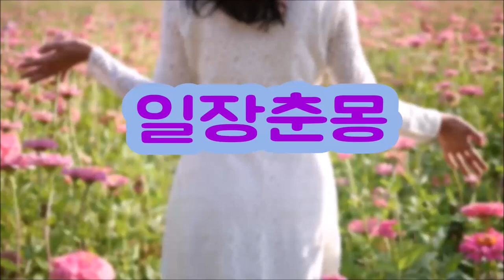개와 그림자( The Dog and the Shadow , Aesop's Fables ) 이솝이야기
The Dog and the Shadow
It happened that a Dog had got a piece of meat and was carrying it home in his mouth to eat it in peace. Now on his way home he had to cross a plank lying across a running brook. As he crossed, he looked down and saw his own shadow reflected in the water beneath. Thinking it was another dog with another piece of meat, he made up his mind to have that also. So he made a snap at the shadow in the water, but as he opened his mouth the piece of meat fell out, dropped into the water and was never seen more.
Beware lest you lose the substance by grasping at the shadow.
허상을 움켜잡고 있으면서 실상을 놓치지 마세요

이 세상은 그림자와 꿈일 뿐이고 진짜 실상은 죽은 후의 천국과 지옥입니다
This world is just a shadow and a dream, the real reality is Heaven and Hell after death.